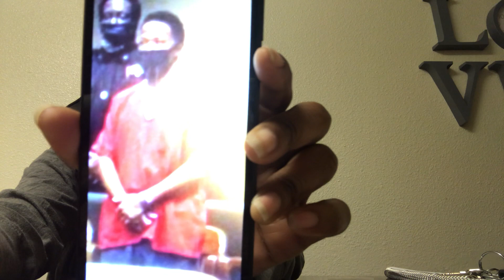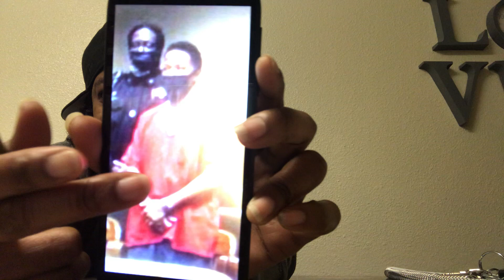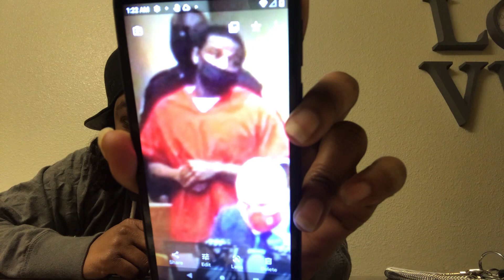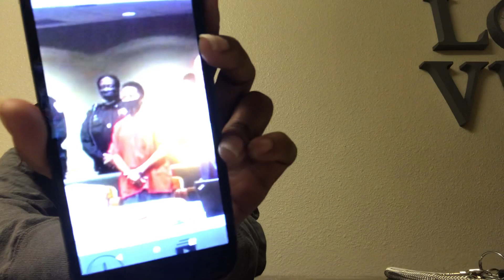Straight mopped and corny 🌽 in court 2day